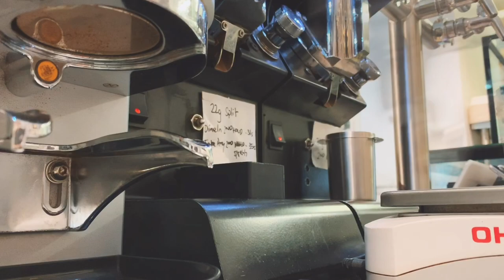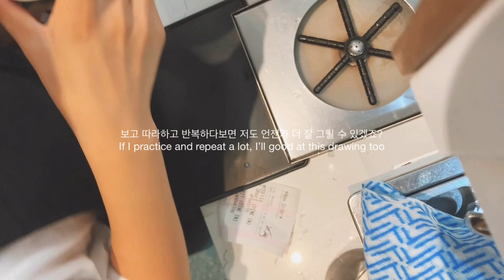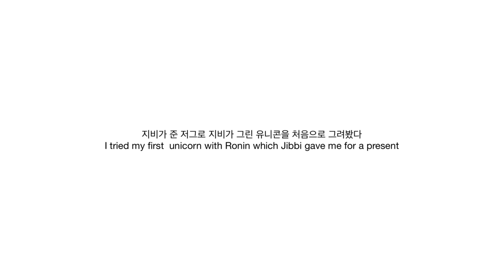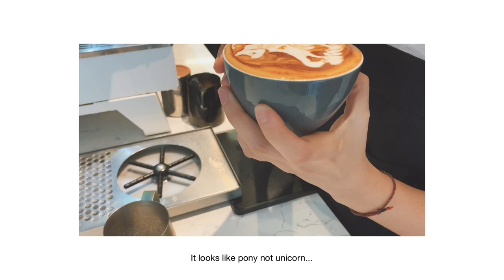✍🏻Drawing Latte Art, ASMR Cafe vlog, Jibbijug review, Coffee shop background noise, Cafe Ambience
Korean Barista Joy | Latte art | Cafe Vlog | Barista Vlog
바리스타 조이 | 라떼아트 | 카페 브이로그 | 바리스타 브이로그

I am korean Barista Joy in Sydney, Australia. I am international student here and working as a barista. I hope you enjoy my all videos. Love you all always ❤️

- 2 year experience as a Barista in Sydney
- Winner of Latte art competition from Pablo&Rusty's 2018
Cafe info. Alsan Coffee Roasters The Rocks